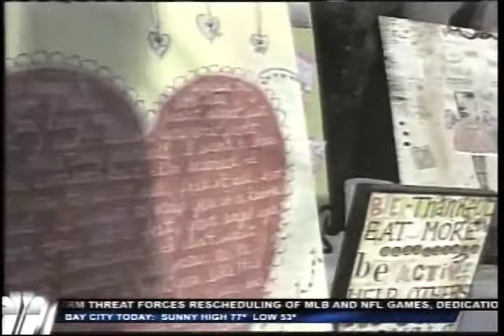Children's Artist live on NBC25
A woman, who uses her daughters as inspiration in her art, paints live on the NBC25 morning show.